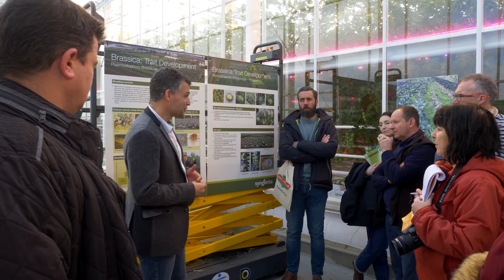Conférence Brassica : les résistances aux maladies des choux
De nouvelles variétés de choux aux résistances uniques présentées lors de la conférence Brassica de Syngenta en Bretagne.